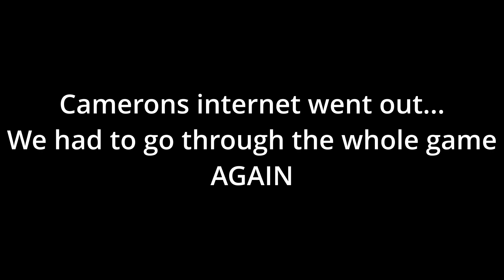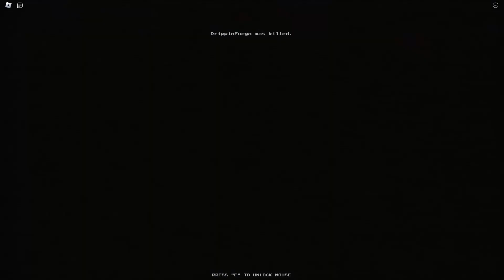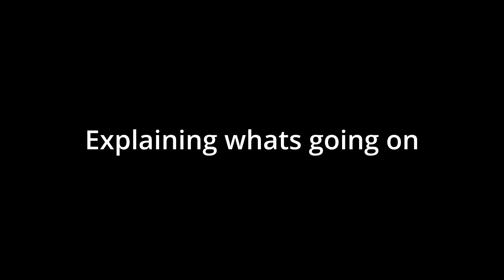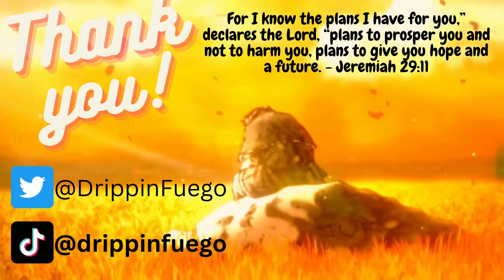SCARIEST NEW ROBLOX GAME [Murder Mine] Feat. FrazGamez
Roblox scary games are not to be messed with...